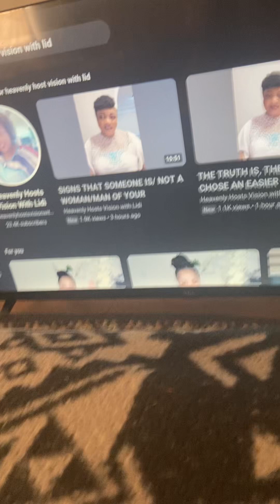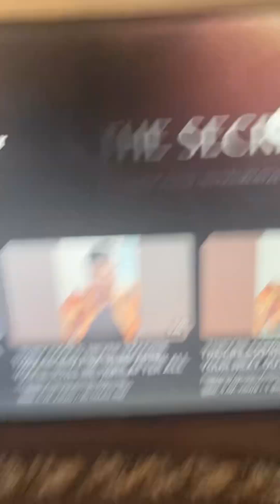Take Your Time & DO IT Right - LORD JESUS